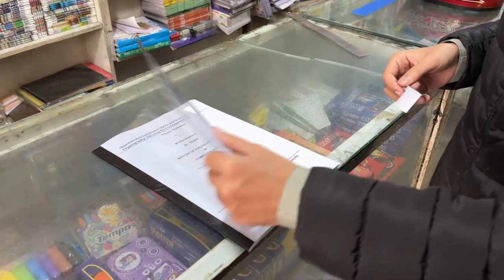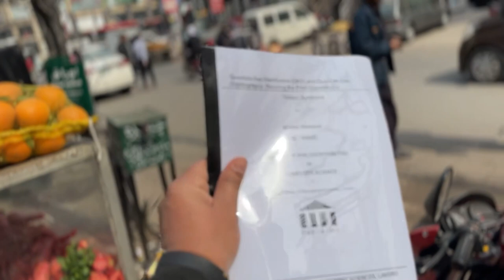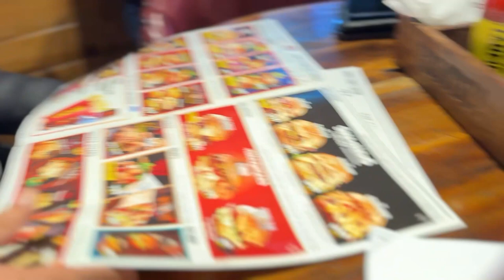Presentation Ki Preparation Ki University main || Anzar Bhai ke Sath Bank main aur Howdy pe Study ki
Are you a university student looking to elevate your presentation skills to the next level? Look no further! In this comprehensive guide, we've got you covered on everything you need to know about acing your presentations in university.

📚 Topics Covered:

Understanding the Assignment: Learn how to dissect your presentation requirements, identify key objectives, and set the foundation for success.

Research Strategies: Discover effective research methods to gather relevant and compelling content for your presentation. We'll guide you on where to find credible sources and how to organize your information.

Creating Impactful Slides: Get insights into designing visually appealing slides that enhance your message and engage your audience. We'll share tips on layout, color schemes, and incorporating multimedia elements.

Practice Makes Perfect: Learn the importance of rehearsal and receive valuable tips on how to practice effectively. Overcome stage fright and gain confidence in delivering a polished presentation.

Q&A Handling: Master the art of answering questions confidently and articulately. We'll provide strategies for handling unexpected queries and turning them into opportunities to showcase your expertise.

🚀 Whether you're a freshman or a seasoned senior, this video is designed to help you excel in your university presentations. Don't let nerves or lack of preparation hold you back—empower yourself with the skills needed to make a lasting impression.

👍 If you found this video helpful, don't forget to give it a thumbs up, subscribe for more educational content, and hit the bell icon to stay updated on our latest videos.

🏦 Welcome to another exciting episode with Anzar Bhai! In this video, join us on a journey through the world of banking, right from our visit to the bank to a productive study session on Howdy.

🌐 Bank Visit with Anzar Bhai:
Ever wondered what goes on behind the scenes at a bank? Join us as we accompany Anzar Bhai on his routine visit to the bank, exploring the various services, understanding financial transactions, and gaining insights into the banking process. Whether you're a finance enthusiast or just curious about the banking world, this segment is sure to be both informative and entertaining!

📚 Howdy Study Session:
After our insightful bank visit, settle in for a productive study session on Howdy! Anzar Bhai and I will share study tips, effective techniques, and strategies to make the most out of your study sessions. From time management to staying focused, we've got you covered. Get ready to boost your productivity and enhance your study routine.

🚀 Timestamps:
00:00 - Introduction
01:20 - Exploring the Bank with Anzar Bhai
07:45 - Howdy Study Session Tips
15:30 - Q&A Session with Anzar Bhai

👍 If you find this video helpful and entertaining, don't forget to give it a thumbs up, subscribe for more exciting content, and hit the bell icon to stay updated on our latest adventures.